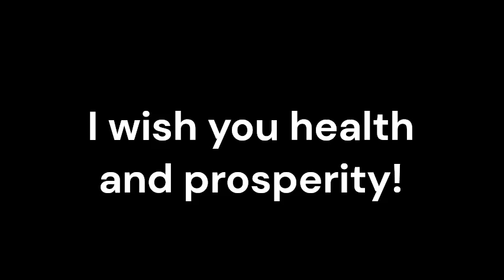Cancer Soft Tissue Sarcoma_Sound therapy session_Sounds of nature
Soft Tissue Sarcoma Cancer is a rare and challenging form of cancer that affects the soft tissues of the body. While conventional medicine plays a crucial role in treating Soft Tissue Sarcoma, complementary therapies like resonant frequency sound therapy are gaining recognition as adjunctive treatments.
Resonant frequency sound therapy is an alternative therapy that utilizes specific sound frequencies to promote healing and balance within the body. By targeting the body's unique resonant frequencies, this therapy aims to restore harmony and support the body's natural healing processes.
Conventional treatments for Soft Tissue Sarcoma Cancer typically involve surgery, radiation therapy, and chemotherapy. Resonant frequency sound therapy can complement these treatments by providing additional support. It works in harmony with conventional medicine to potentially enhance overall well-being and improve treatment outcomes.
Soft Tissue Sarcoma Cancer treatment often comes with various side effects, including pain, fatigue, and emotional distress. Resonant frequency sound therapy has shown promise in alleviating these symptoms by promoting relaxation, reducing stress, and supporting the body's ability to manage discomfort. By addressing these side effects, patients may experience an improved quality of life during their treatment journey.
A cancer diagnosis and treatment can have a significant impact on a person's emotional well-being. Resonant frequency sound therapy has been found to reduce anxiety, stress, and depression, offering emotional support to individuals with Soft Tissue Sarcoma Cancer. This therapy can contribute to a more positive mindset, improved mental well-being, and a better overall treatment experience.
Resonant frequency sound therapy has been suggested to potentially enhance immune function, which plays a crucial role in fighting cancer cells. By promoting relaxation and reducing stress, this therapy may help optimize immune responses, supporting the body's ability to combat the cancerous cells and potentially improve treatment outcomes.
Resonant frequency sound therapy is considered a safe and non-invasive treatment option that can be used alongside conventional medicine. It has no known adverse side effects and does not interfere with standard treatments, making it accessible to individuals with Soft Tissue Sarcoma Cancer.
Conclusion:
Resonant frequency sound therapy offers potential benefits as an adjunctive treatment for individuals with Soft Tissue Sarcoma Cancer. By working in harmony with conventional medicine, it provides a holistic approach to cancer care, aiding symptom management, supporting emotional well-being, and potentially enhancing immune function.